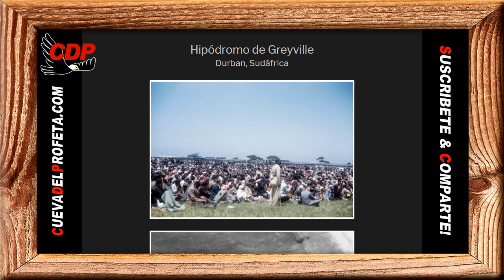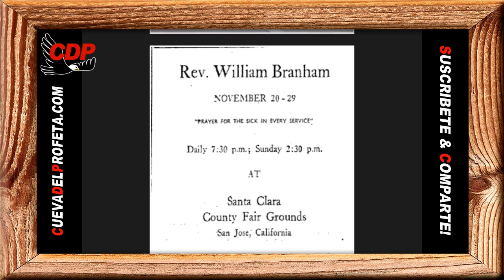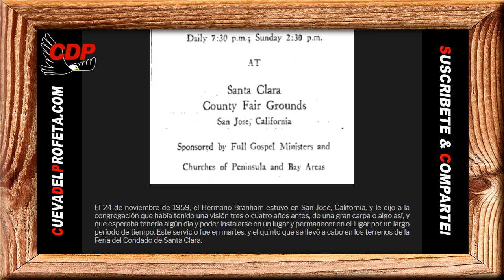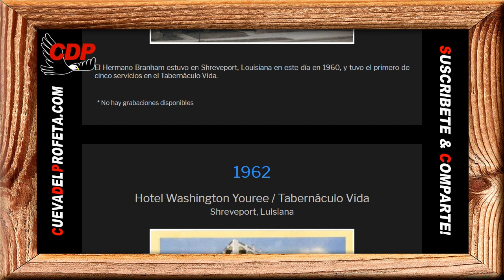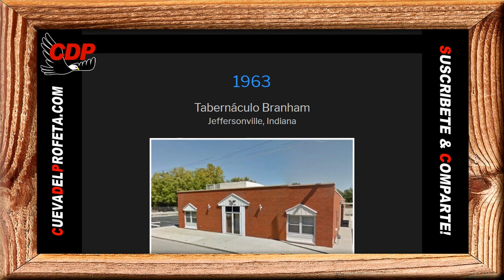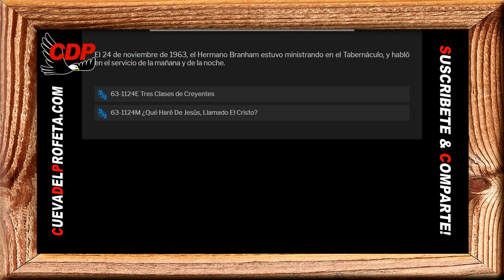Pan Diario: ¿Dónde estaba el almacén? En este tabernáculo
Pan de Vida Diario ～ ¿Dónde estaba el almacén En este tabernáculo? ～William Branham en Español

00:00 Bienvenida Cueva del Profeta
00:12 Cita Biblíca
00:45 Cita del Mensaje de William Marriom Branham

profeta branham
hermano branham
predicas cristianas
edgardo rivera